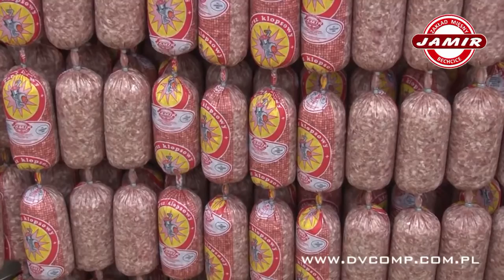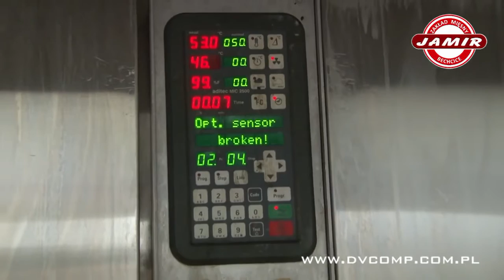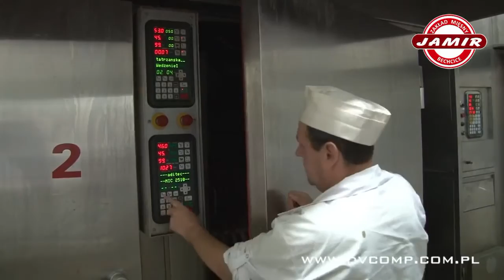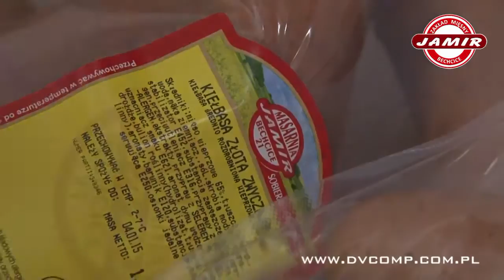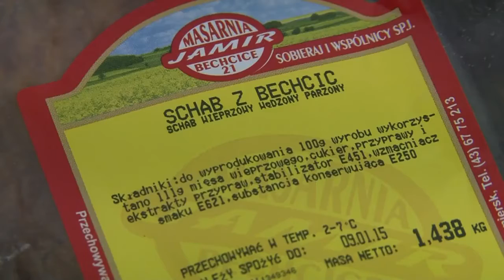Отличная работа на Польском мясной фабрике "Ямпир"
Все вакансии вы можете найти у нас на сайте - workjob.pro

Ссылка на наших представителей в Украине и в Польше